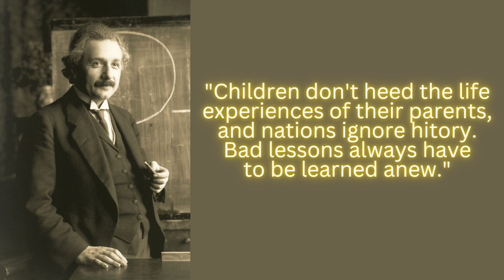Albert Einstein - Thoughtful Quotes